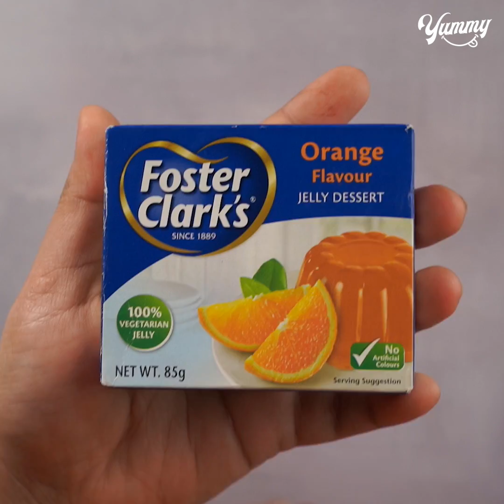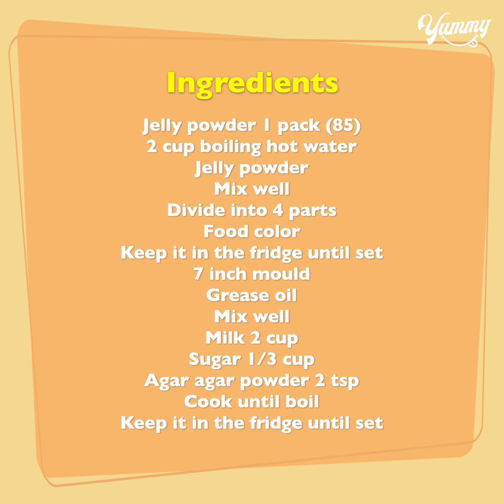Broken Glass Jelly Pudding | Easy No Bake Jello Dessert Recipe | Yummy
TODAY'S RECIPE IS Broken Glass Jelly Pudding | Easy No Bake Jello Dessert Recipe | Yummy

INGREDIENTS:
Jelly powder 1 pack (85)
2 cup boiling hot water
Jelly powder
Mix well
Divide into 4 parts
Food color
Keep it in the fridge until set
7 inch mould
Grease oil
Mix well
Agar agar powder 2 tsp
Cook until boil